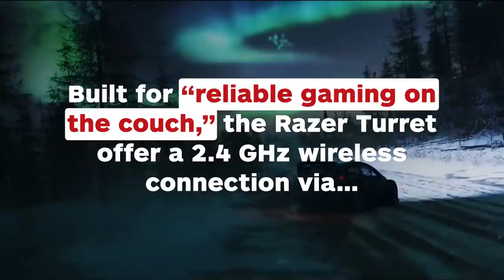Xbox One's First Official Keyboard Is Built for the Couch - IGN News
Razer has revealed the Razer Turret for Xbox One, a wireless keyboard and mouse combo that is specifically designed for Microsoft's latest console.